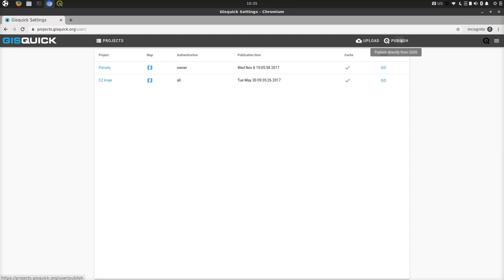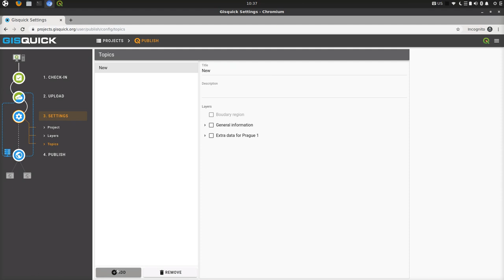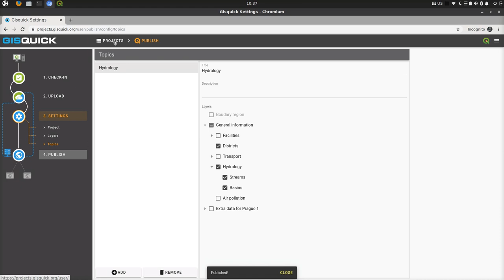GISQuick project upload 2. From QGIS to web even faster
VIdeo by Marcel Dancak